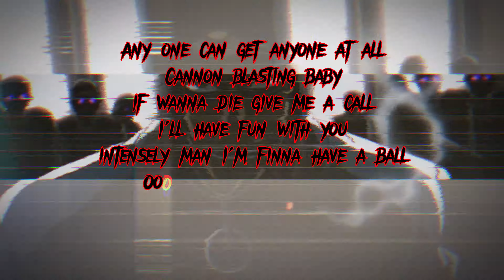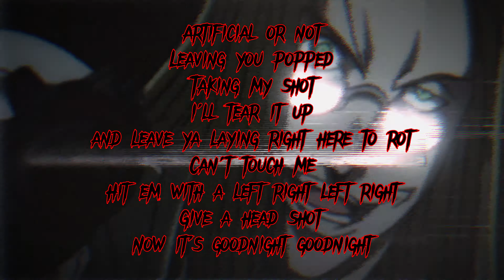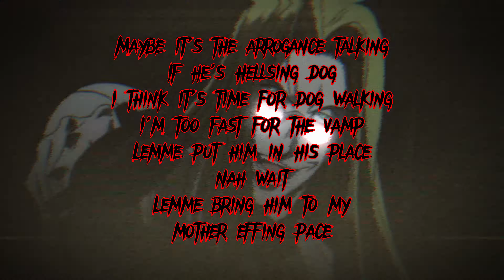LUKE & JAN VALENTINE RAP | "Double Trouble" | Hellsing Ultimate | Ft. @NextlevelWP Prod.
CREDITS LIST -

Producer/Beat Maker -
Written By - Alltime Arcade & @NextlevelWP
Vocals By - Alltime Arcade & @NextlevelWP
Mixed By - Alltime Arcade
Thumbnail By - Alltime Arcade